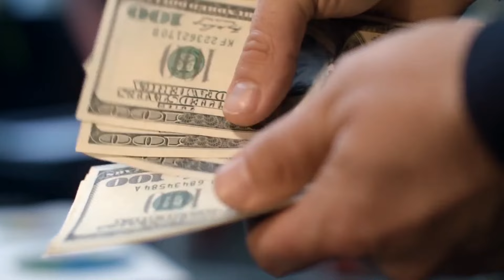Retirement Withdrawal Strategies: Ensuring a Stable Income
Join us in Episode 18: "Retirement Withdrawal Strategies: Ensuring a Stable Income" from our Inspired Money series. This segment illuminates the art of managing your retirement savings with strategies like the 4% rule, dynamic withdrawals, and bucket strategies.

Learn how to tailor these methods to your financial situation for a secure retirement journey. Gain insights from experts Roger Whitney, Fritz Gilbert, Anne Lester, and Colleen Jaconetti.

🕒 Timestamps 🕒
01:00 - Safe Withdrawal Rates Discussion
01:08 - Adapting Strategies to Individual Goals
01:19 - Balancing Consistent Income Flow in Retirement
01:32 - Research and Approaches to Withdrawal Timing
01:57 - Risks and Benefits of the 4% Rule
02:26 - Importance of Withdrawal Order in Minimizing Taxes
03:11 - Dynamic Spending Strategy for Market Adaptability
04:53 - Critique of the 4% Rule and Dynamic Spending Strategy
05:35 - The Complexity of Retirement Planning
07:22 - Real-world Experience with Spending and Withdrawal Rates
09:01 - Practical Approach to Withdrawal and Spending in Retirement
09:53 - Relevance of Withdrawal Rates for Gen Z and Millennials
11:08 - Personalized Approach to Post-retirement Income Sources
11:53 - 4% Rule as a Guideline for Savings Estimation
12:25 - Importance of Starting Early and Investing Wisely for Younger Generations
12:39 - Closing Advice on Investment and Rebalancing

🌟 Meet Our Esteemed Guest Panelists 🌟

🎙 Roger Whitney, the "Retirement Answer Man," is a Certified Financial Planner with 27+ years in finance. Author of "Rock Retirement" and founder of the Rock Retirement Club, he's also the voice behind the popular Retirement Answer Man podcast.

 📚 Fritz Gilbert is a distinguished retirement planning expert and the founder of The Retirement Manifesto, a blog focused on achieving financial independence and a fulfilling retirement. He is the author of “Keys to a Successful Retirement: Staying Happy, Active, and Productive in Your Retired Years,” offering practical advice drawn from his own experiences.

🌟 Anne Lester is a distinguished retirement planning expert with over two decades of experience, notably as the Head of Retirement Solutions at J.P. Morgan. Renowned for developing innovative retirement funds and strategies, she co-founded The Aspen Leadership Forum on Retirement Savings and is a celebrated speaker and author.

📈 Colleen Jaconetti is a Senior Investment Analyst at Vanguard with over 25 years of expertise in financial services. Specializing in portfolio construction, retirement planning, and wealth management strategies, she is known for her significant contributions to after-tax wealth management and retirement income planning.

Episode Credits:
Transmedia Producer +: Live Stream Editor: Bradley Jon Eaglefeather
Show & Segment Scripting / Edits: Bradley Jon Eaglefeather & Andy W